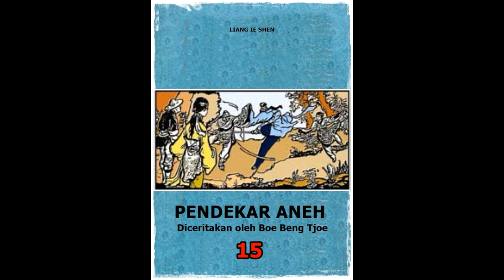Seri Cerita Silat Pendekar Aneh Jilid 15